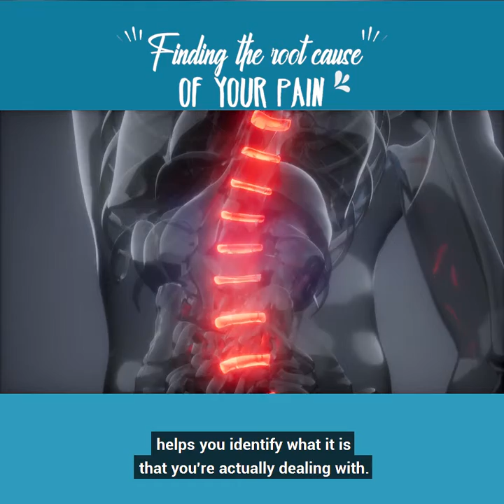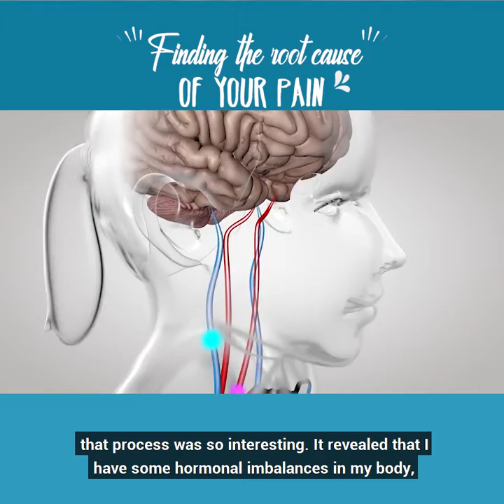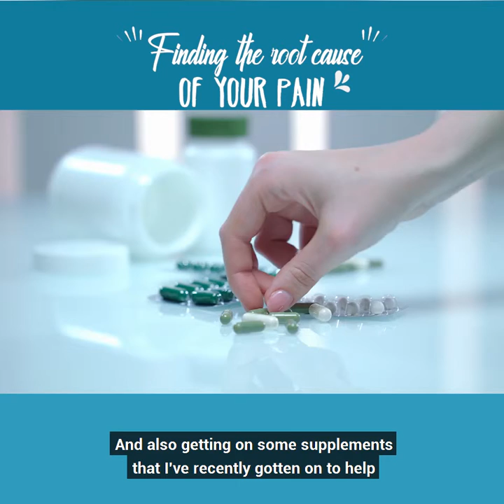Pain Relief - The 5 Why's Of Your Pain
If you're dealing with pain, at Modoma we look deep to identify the root cause of that pain with a Medically Integrate Massage.

Take your next step to more positive Health Journey by visiting for your special introductory pricing.

Sore shoulder, pain between shoulder blades, sore hips, back pain... it's all relevant and identifying the root cause may uncover something deeper and possibly more serious that is going on with your body. Watch as I discuss this.